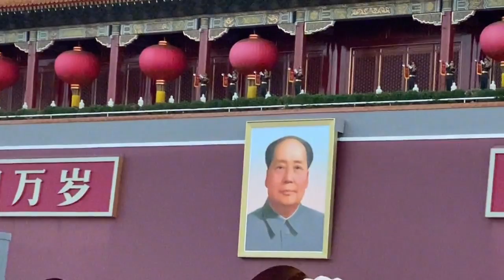2021年8月1日建军节 北京天安门举行升旗仪式 场面令人感动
2021年8月1日建军节 北京天安门举行升旗仪式 场面令人感动